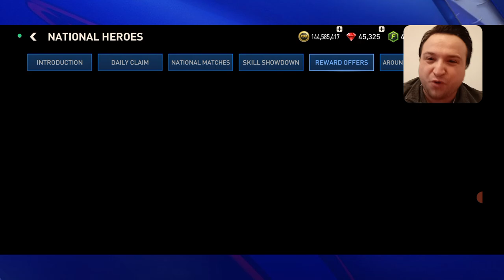OMG!!!OTVARAM 15,000 HERO NATIONAL TOKENA😱PRIPREMA 50 PEKOVA ZA PRIME IKONU NESTU!!!